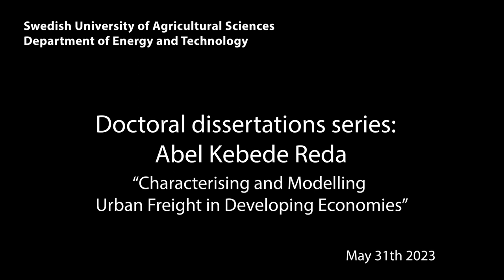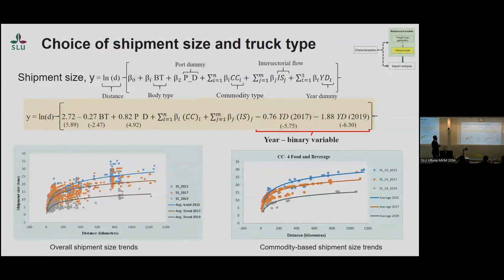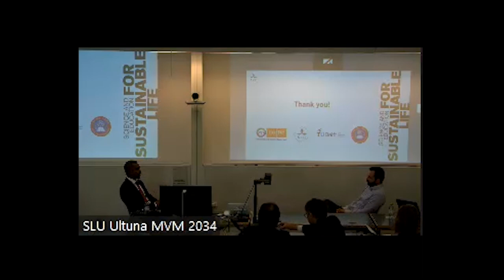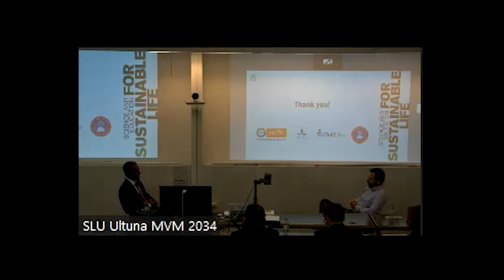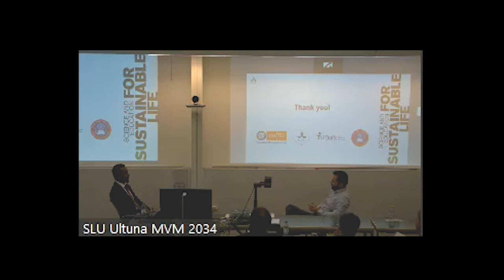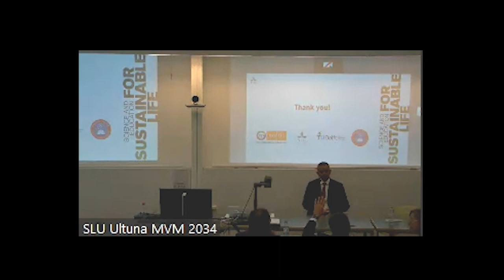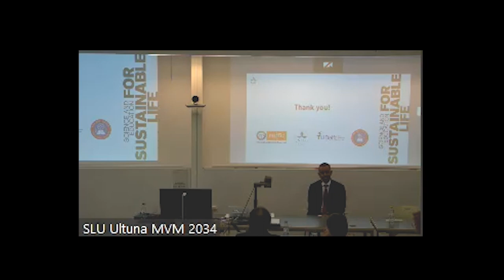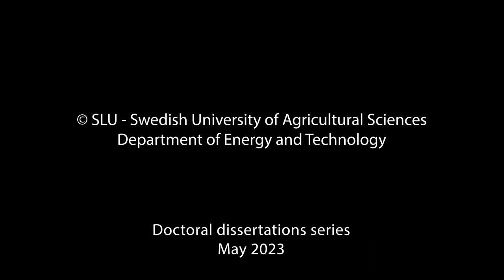Abel Kebede Reda Doctoral dissertation 2023 05 31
Abel Kebede Reda successfully defended his doctoral thesis "Characterising and Modelling Urban Freight in Developing Economies" on the 31st of May in Uppsala. The oponent was Ivan Sanchez-Diaz, Associate Professor at Chalmers University of Technology, Sweden.